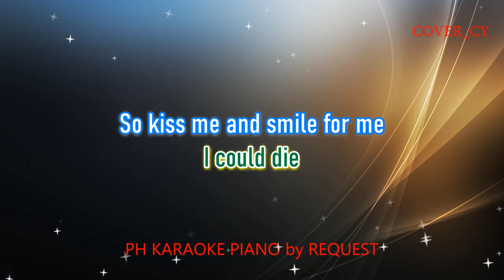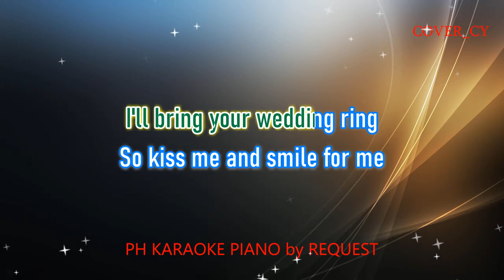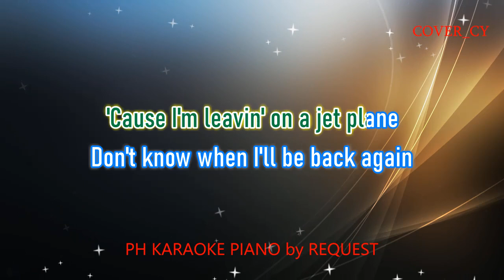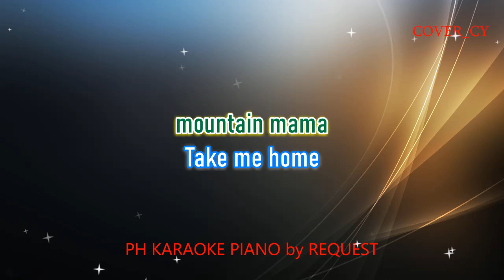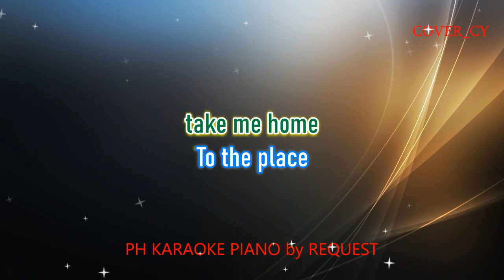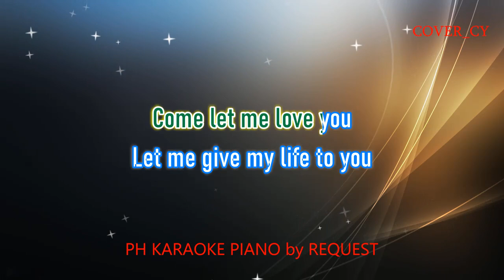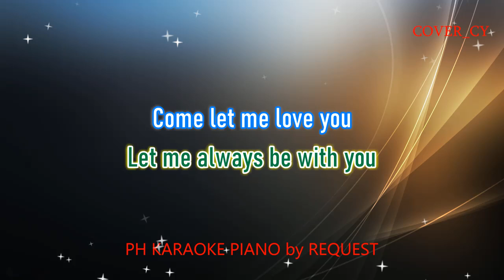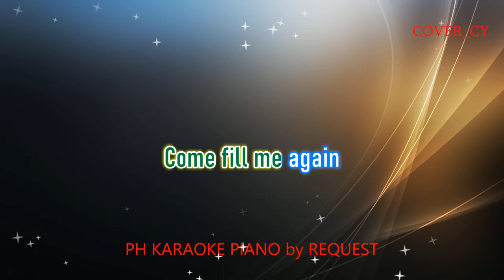LEAVING ON A JET PLANE / COUNTRY ROADS / ANNIE'S SONG /( JOHN DENVER MEDLEY ) FEMALE VERSION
YOU CAN TAG ME THRU MY FACEBOOK ACCOUNT ( COVER Cy Restua ) WHILE

       YOU CAN VISIT THIS CHANNEL ALSO FOR MORE GREAT QUALITY COVER KARAOKE: KANTA SONATA